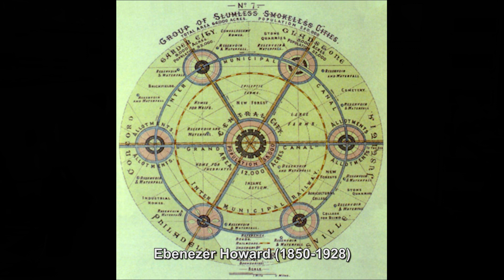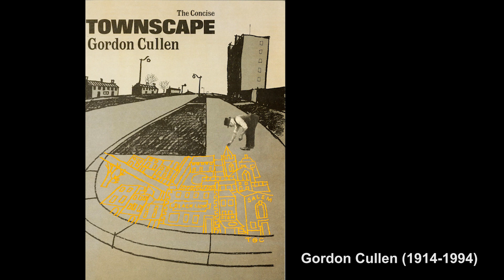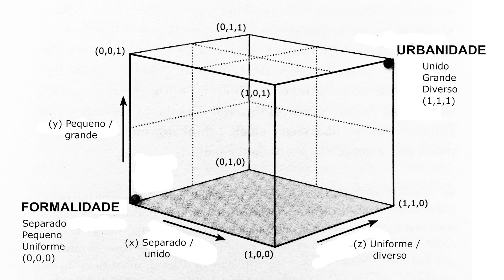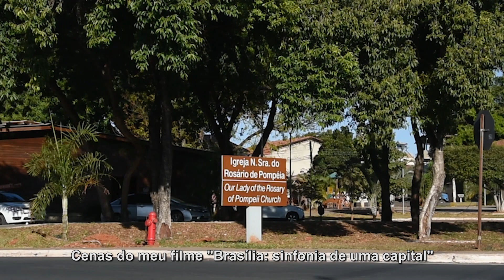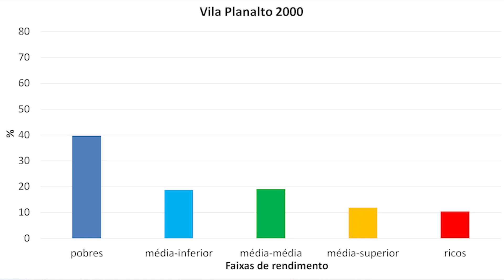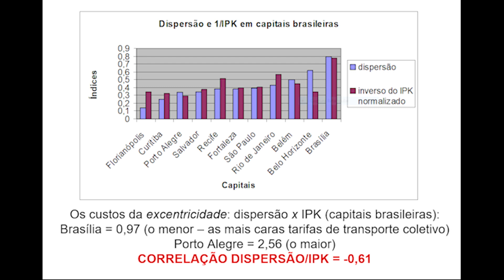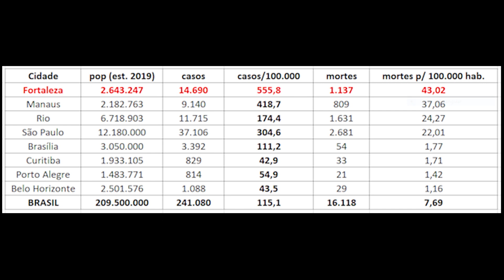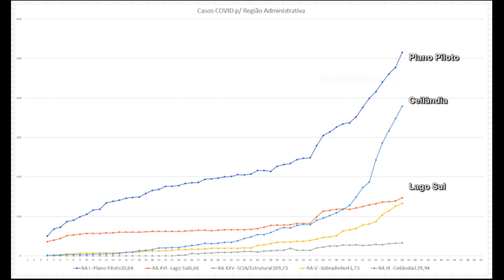ESPAÇO URBANO EM TEMPOS DE PANDEMIA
Live de Frederico de Holanda com professores, alunos e amigos da Escola Padre Rodolfo, Canaan, Trairi (CE), em 18 de maio de 2020, sobre as relações COVID x cidades. Editado a partir da fala inicial. Gratidão aos organizadores: Chagas Conceição e Célio Alves.